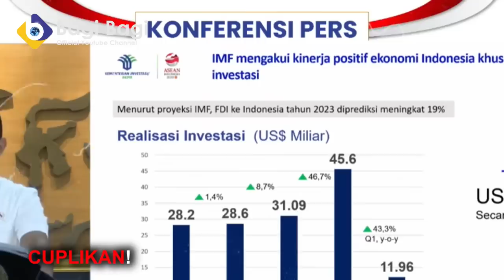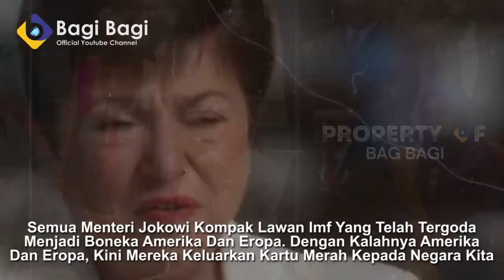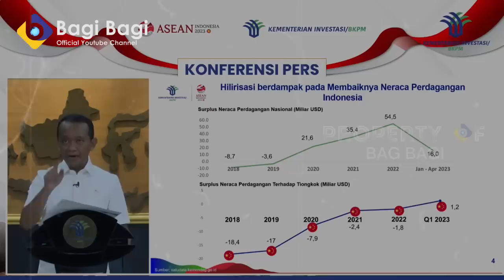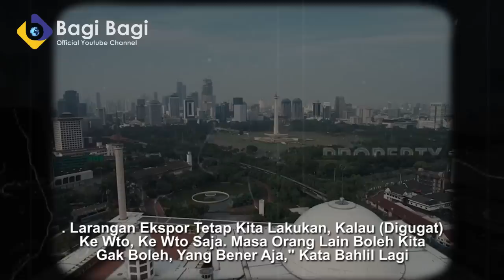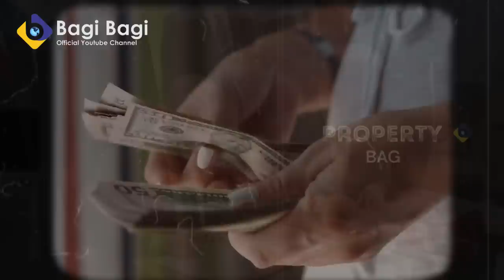IMF JEBAK NKRI AGAR KRISIS MONETER SEPERTI TAHUN 98! 34 MENTERI NGAMUK!